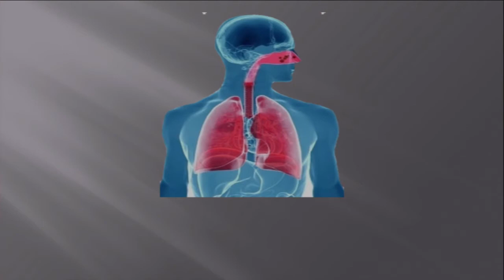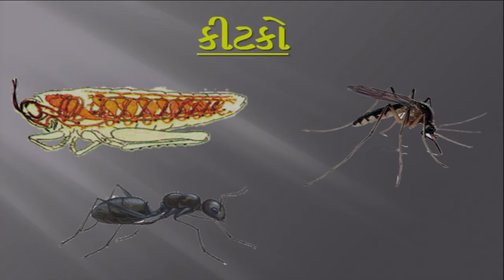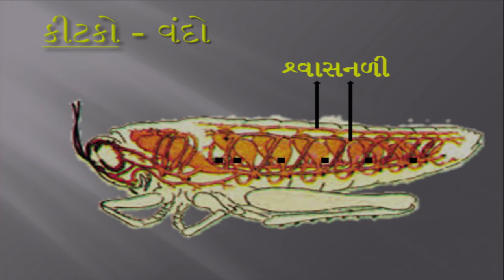ધોરણ 7 Science Chapter- 10 "સજીવોમાં શ્વસન" (Part 2) Sajivoma svashan gujarati medium vigyan